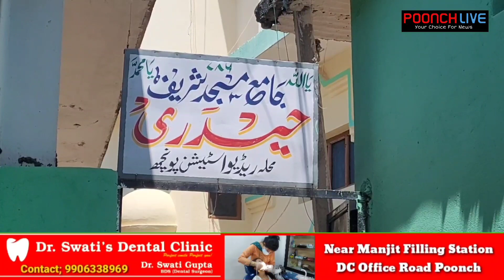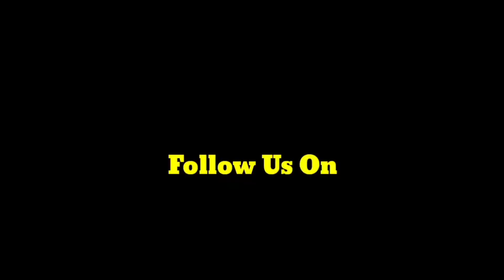Alvida Jumma Prayer At Jama Masjid Haideri Poonch